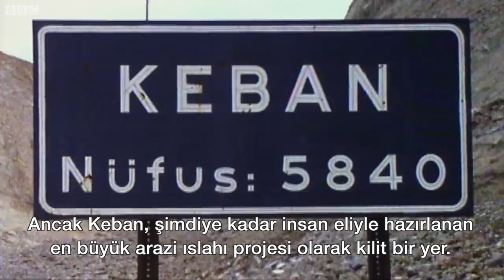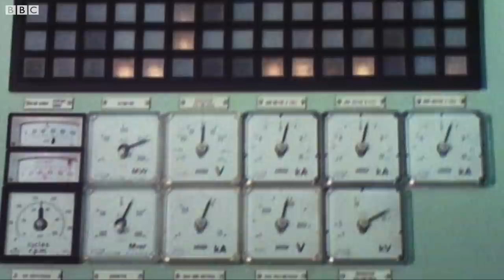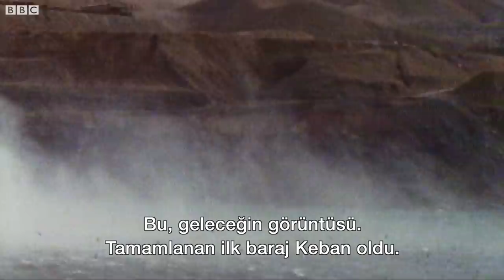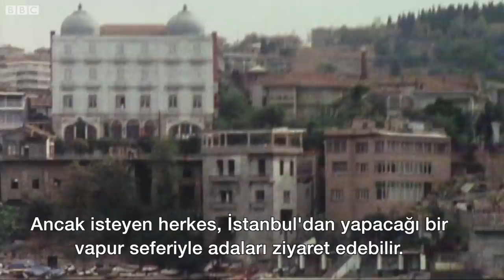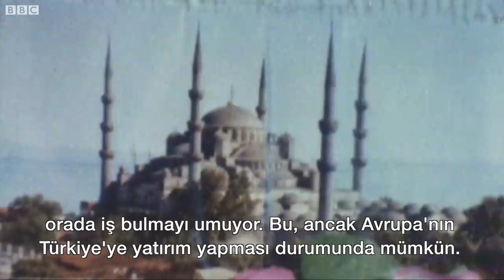1980'lerde Türk ekonomisi belgeseli: 2. bölüm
Yayına hazırlayan: Mahmut Hamsici

BBC Arşivlerinde bu hafta, BBC'nin 1981 yılında Türk ekonomisiyle ilgili hazırladığı belgeselin ikinci bölümü var.

Belgeselde, 12 Eylül 1980'deki askeri darbe sonrası Türk ekonomisinin durumu, dönemin siyasal ve sosyal sorunları eşliğinde anlatılıyor.

Türkiye'deki ekonomik kriz, ülkenin Avrupa Ekonomik Topluluğu'na olası üyeliği, baraj projeleri, göçmen işçiler, sanayi, turizm ve tarımın durumu gibi konular belgeselde ele alınan konular arasında.

Belgeselde çekimler; İstanbul, Ankara, Tarsus, Bursa, İzmit, Keban (Elazığ), Seyhan (Adana) ve Almanya'da yapılmış.

Belgeselde röportajları yer alan isimler arasında iş adamları Sakıp Sabancı ve Rahmi Koç, dönemin başbakan yardımcısı Turgut Özal, dönemin Avrupa Komisyonu başkan yardımcısı Lorenzo Natali de yer alıyor.